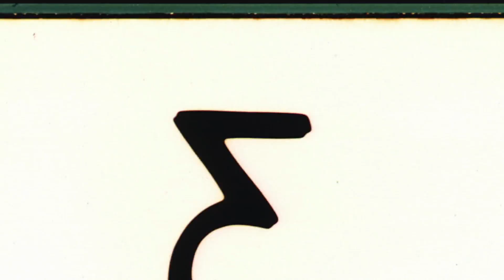Teaser - Chikan Oh (2017)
VooR Productions
Written and Directed by Roberto Julio Alamo
Special Effects Supervisor Roberto Julio Alamo
"The Rolls3D Project"

CAST:
Wang Zhigang is Chikan Oh
Frank Ding is Shifu Ding
Guoyu is Guoyu Oh